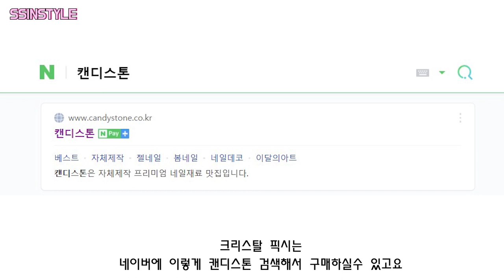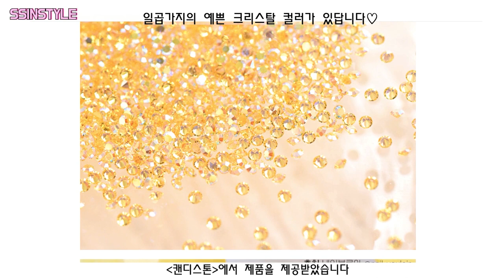Eng/ Jap sub[셀프네일] 반짝이는게 최고야..😍크리스탈 픽시네일💖/제품협찬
영상에 협찬 제품들이 포함되어있습니다🎁
사용한 제품들은 모두 영상안에 표기되어있어요😊